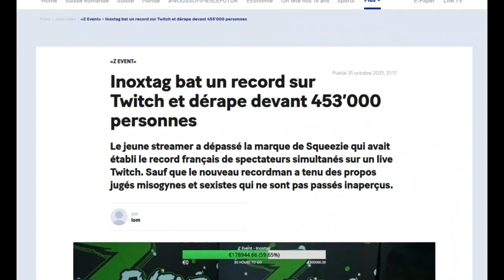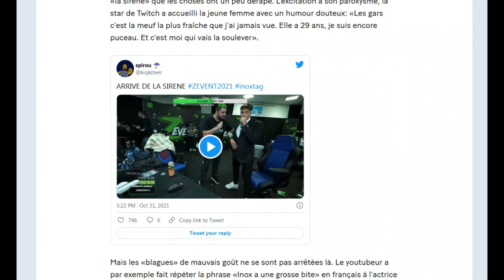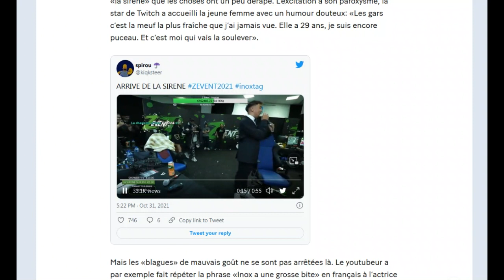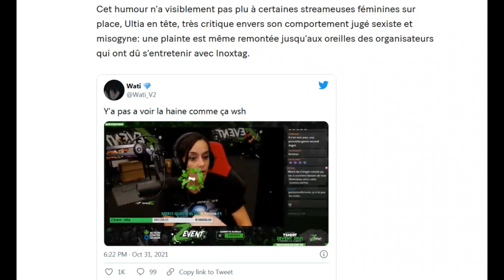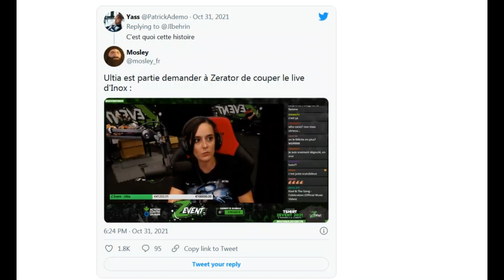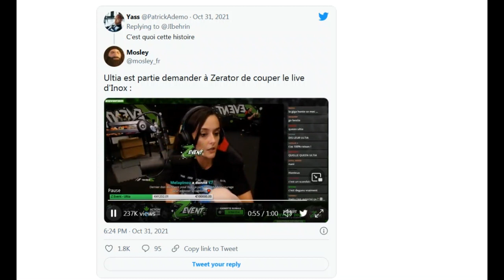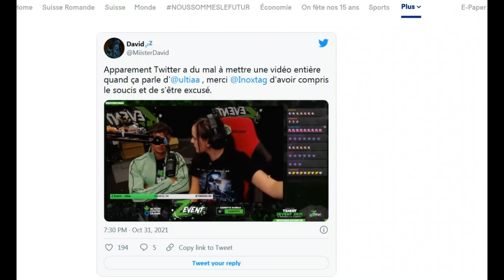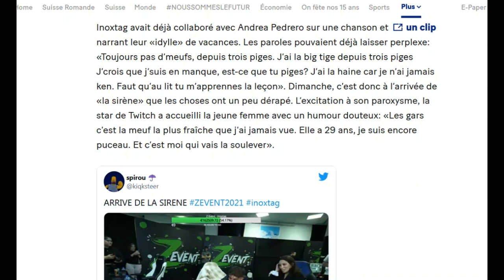Polémique Zevent 2021 : que s'est-il passé entre Inoxtag et l'actrice Mexicaine ?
Il s'est excusé mais ça suffira t-il à calmer la polémique ?!